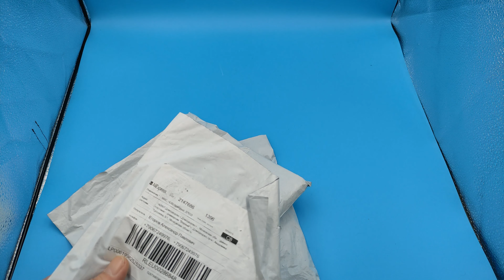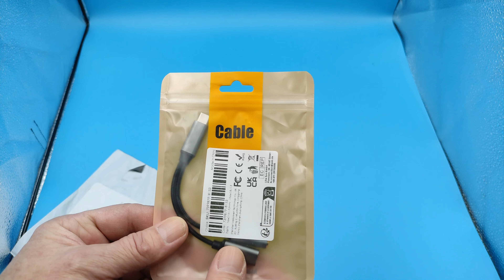Адаптер для наушников и зарядного устройства с USB Type-C на AUX 3,5 мм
Адаптер для наушников и зарядного устройства 2 в 1 с USB Type-C на USB Type-C и AUX 3,5 мм
Этот адаптер можно использовать для подключения наушников к устройству через USB C, что упрощает зарядку и одновременное прослушивание музыки.